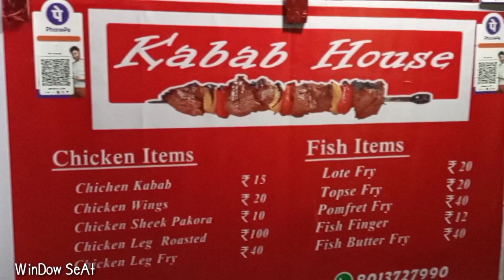এতো কমে kabab? সম্ভব? ||WinDow SeAt|| LOWEST PRICE || Ft.সামাজিক meme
Hey Guys , It's our Third vlog video . Hope you will enjoy It .

In Video : Aditi Mazumdar, Sougata ,Mousumi Halder ,Subhasish Dutta and Rajkrishna Chowdhury

Editing : Rajkrishna Chowdhury and Mousumi Halder

This video is only for fun &entertainment purpose.
If don't know the definition of Fun and get hurt easily  then you may leave now.